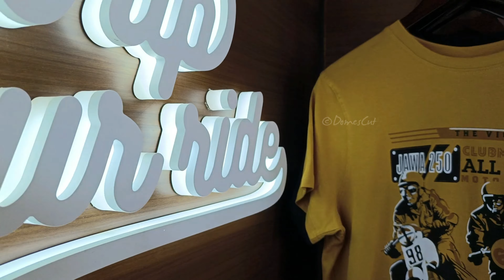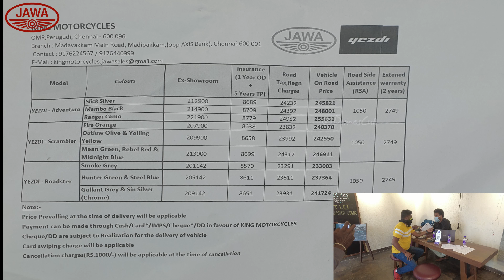Yezdi Scrambler 2022 | Honest Review | Performance Machine | Drone | Cinematic | Jawa | தமிழில்❤️🏍️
Hello, வணக்கம் , नमस्ते , ಹಲೋ , హలో , ഹലോ 🤝🙏
This is a honest review on Yezdi Scrambler 2022. This machine is a beast with immense power to grab the attention of all the human eyes. The exhaust note of the bike has a base grunt.

You can buy the from;
Jawa King Motorcycles OMR
No.25 , Old Mahabalipuram Road, Perungudi , Chennai - 600096

Sales Manager: 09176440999 (Prasanth D)
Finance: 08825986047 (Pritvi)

👍 Show Some Love & Give this a thumbs up if you liked this video 👍
Gadgets:
GoPro Hero 9 Black Edition
DJI Pocket 2 - Creator Package
DJI Mavin Mini

Thanks for all the love and support cheers! ❤️❤️❤️❤️❤️Hello, வணக்கம் , नमस्ते , ಹಲೋ , హలో , ഹലോ 🤝🙏